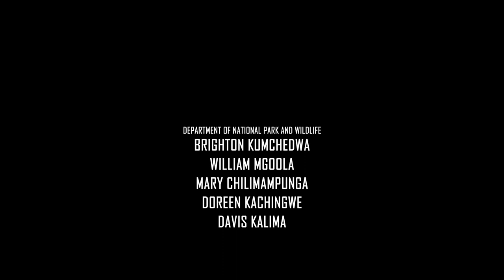The Mbuna Community of Cape MacClear, Malawi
The Mbuna Community, residing in Cape MacClear on Lake Malawi, Africa, is a vibrant group dedicated to promoting sustainable living in collaboration with the Lake Malawi National Park. This community of villages embodies a harmonious relationship with nature, striving to preserve the rich biodiversity of Lake Malawi. In this YouTube video, explore the unique culture and practices of the Mbuna Community, showcasing their efforts towards conservation and sustainable development. Witness their deep connection to the environment, their traditional ways of life, and their partnership with the Lake Malawi National Park to protect the natural heritage of this stunning region. Join us on a journey to discover the Mbuna Community's inspiring commitment to environmental stewardship and sustainable living in the heart of Africa's magnificent Lake Malawi. The film was produced by Pleistocene Film Studios for Depicture Productions.